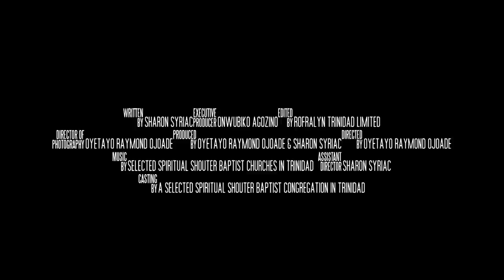SHOUTER BAPTIST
In a documentary which re-visits the 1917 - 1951 Prohibition Ordinance on the "Shouter" Baptist religion of Trinidad & Tobago, this film exposes the legacy of colonialism and delves into the schisms inherent in the unhappy marriage between the secular and the sacred. It dares to challenge laws that legislate against a belief system, provoking questions about religion and law, power and social control whilst exposing and juxtaposing the central conflict between Euro-centric and Afro-centric religions.
Besides exploring the causes and effects of such legislation on members of the faith and the general public, this piece also celebrates the liberation struggles of Afro-Trinidadians and restores a voice to the voiceless in a film that is compellingly visual and profoundly enlightening.

0:00 Introduction
0:11 Shepherd Jeffery Warrick
0:36 Mother Ena Garcia
0:59 Mother Monica Randoo - Archbishop
1:24 Episkopus Archbishop Burke
2:25 Mother Olymphia Nelson
3:00 Leader Deara Springer